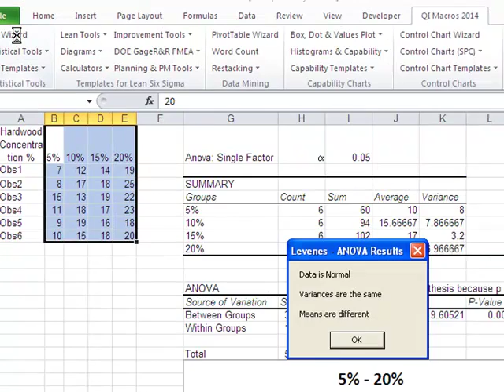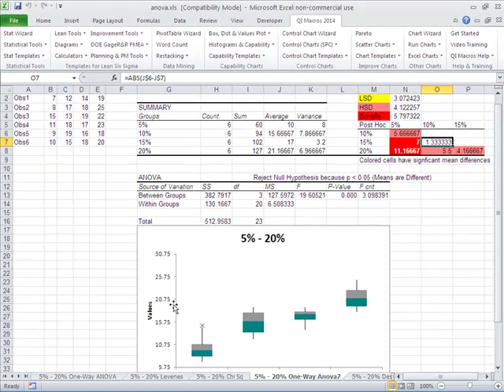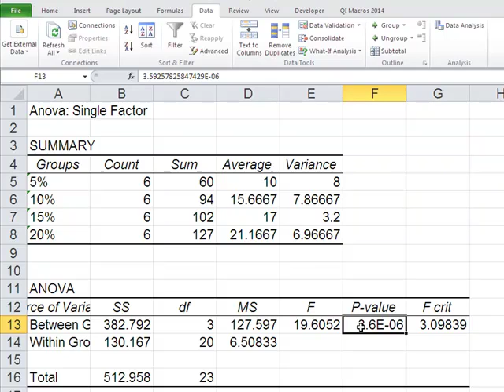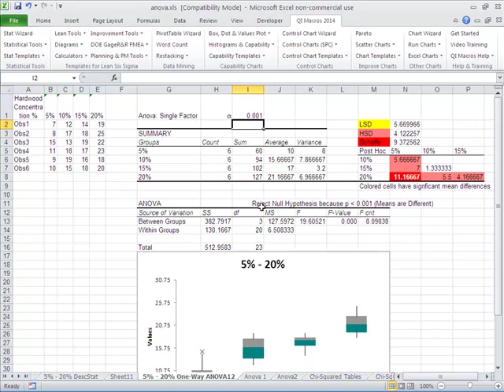One-Way ANOVA Single Factor | Excel Tips | QI Macros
How to create a One-Way ANOVA (Single Factor) using Excel and QI Macros.

QI Macros Stat Wizard will:
- Check for normality
- Run ANOVA One-Way to analyze means
- Run Levenes Test for variances
- Report Results

QI Macros ANOVA One-Way will:
- Analyze the p-value to interpret results
- Provide Post-Hoc analysis to determine which means had significant differences
- Draw a Box Plot of the data to show the differences

And to sign up for our free, 30-day trial, visit the following